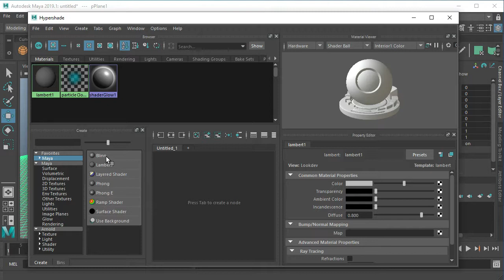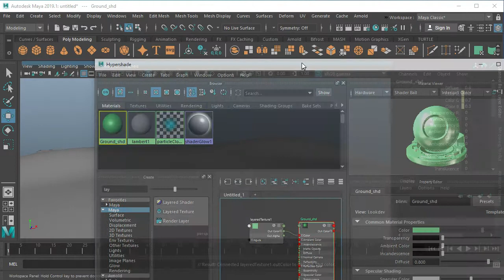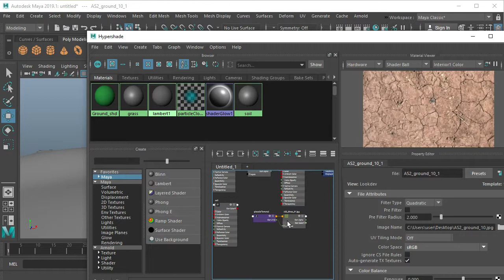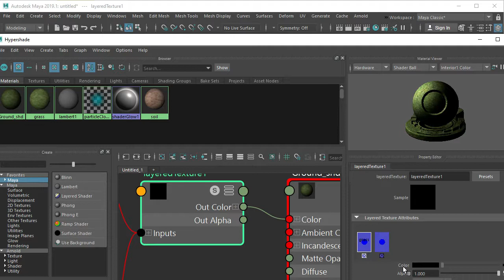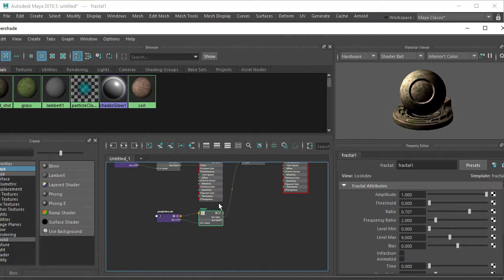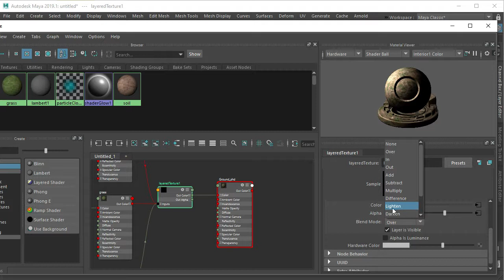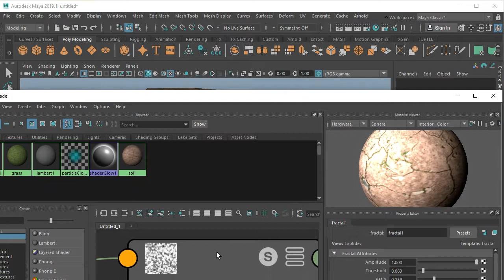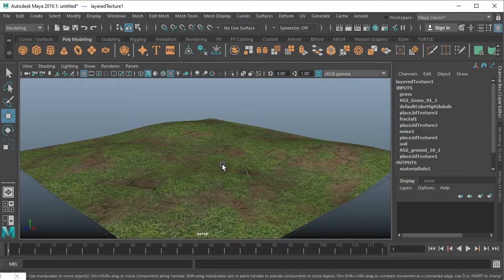How to use Layered Texture in Maya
Maya Layered Texture | How to use Layered Texture in Maya

Layer textures
In the Hypershade, drag and drop the Layered Texture from the Create tab to the work area to create it.
In the Layered Texture's Attribute Editor, select the layer you want to edit. ...
Select a Blend Mode from the Layered Texture Attribute Editor; for example, Over, Add, or Multiply.